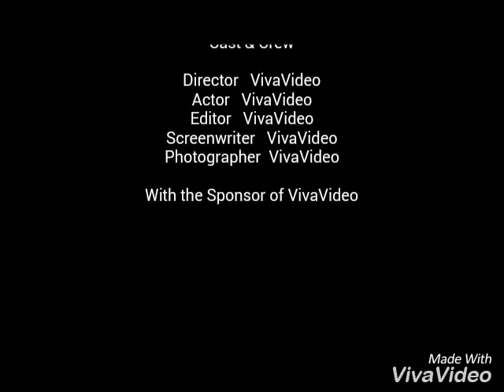Gravity Falls en la vida real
Vane Ramírez